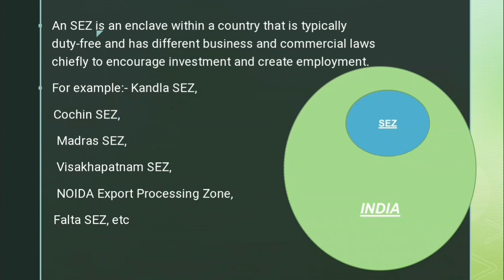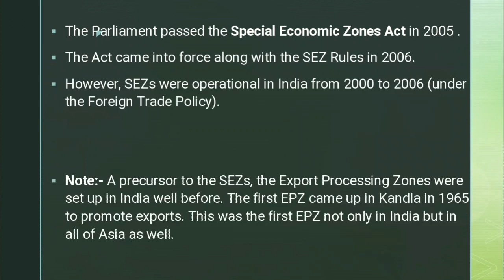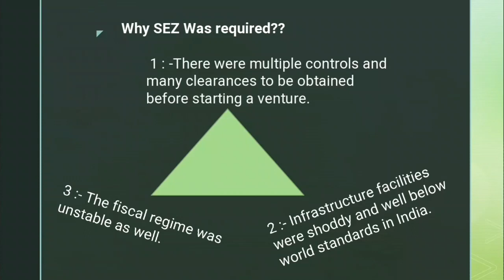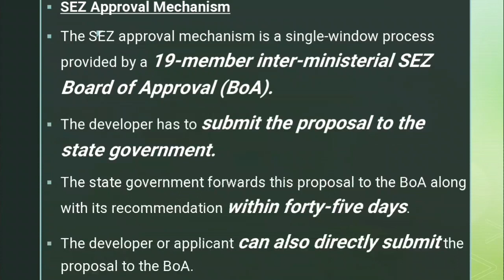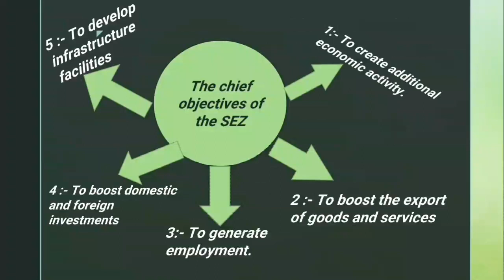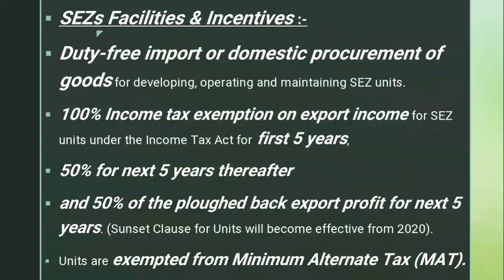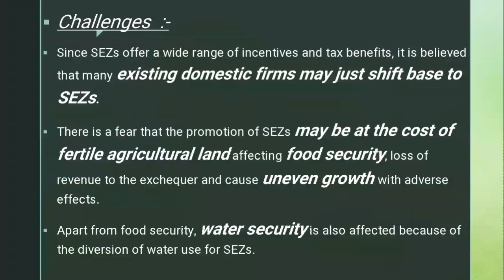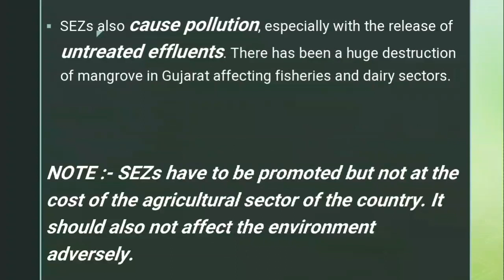Special Economic Zone (SEZ)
By Abhishek chitransh, a discussion on the concept of special economic zones and its implementation in India.. quite relevant for mains examination of Upsc and state psc..